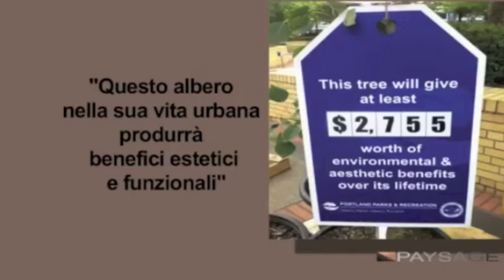Mati e l'albero urbano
Spezzone di un'intervista a Francesco Mati in merito al suo intervento al Flormart di Padova 2012. Cita gli alberi con "cartellino" negli Stati Uniti (per esempio a Chicago), in cui viene esposto al pubblico il valore ECONOMICO di ogni singolo albero.